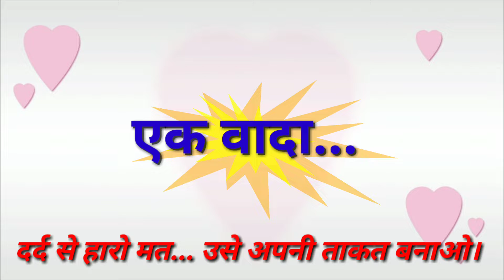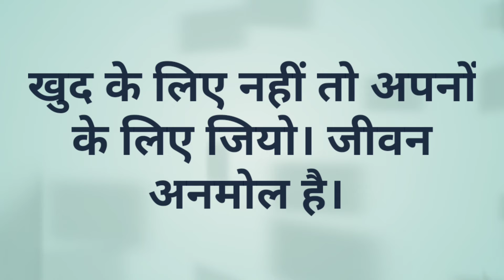एक वादा ........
हम सब की ज़िन्दगीं में कभी ना कभी ऐसा समय जरूर आता है जब हमें काफ़ी दुःखों का सामना करना पड़ता है। इस समय हमें कुछ भी समझ नहीं आता है। हमें चारों तरफ़ से मुसीबत का सामना करना पड़ता है। ऐसे समय में अक्सर बहुत से लोग हार मान लेते हैं और जिस राह पर चल रहे होते हैं उससे पीछे क़दम खींच लेते हैं। लेकिन दोस्तों यही वो समय होता है जब हमें अपने हौसले और ताक़त का परिचय देना होता है।इस समय जो व्यक्ति नहीं घबराता है  और मुसीबतों का डटकर सामना करता है, वही जीवन में सफ़लता की ऊँचाइयों को प्राप्त करता है।